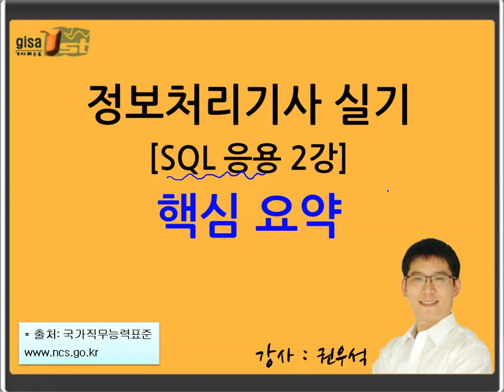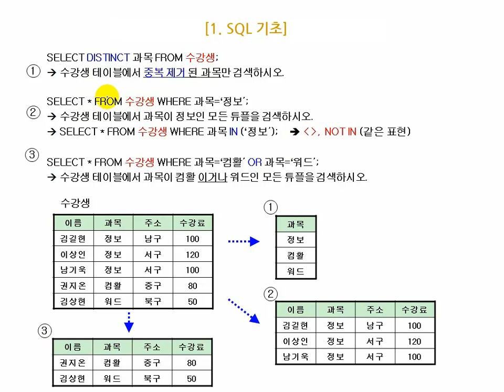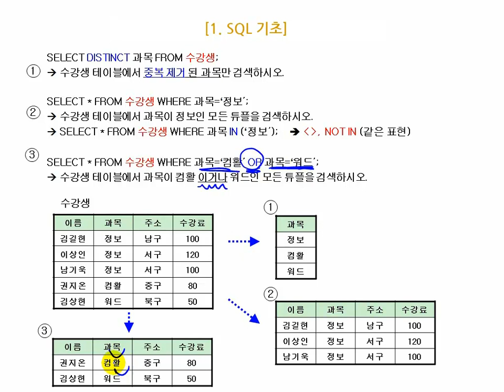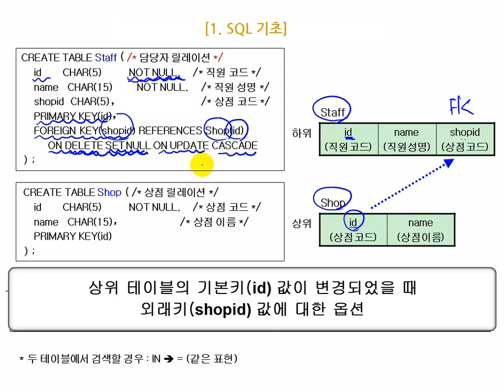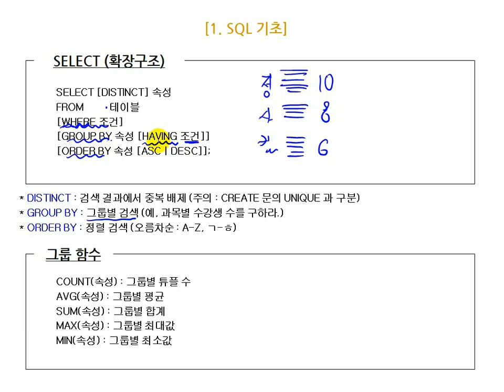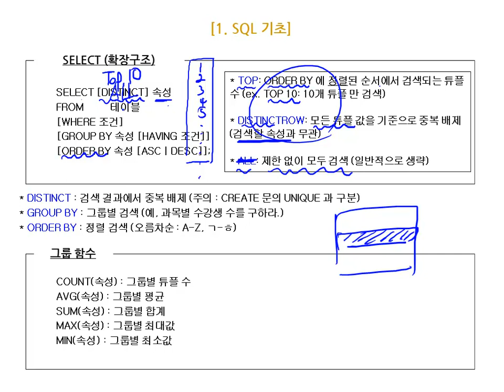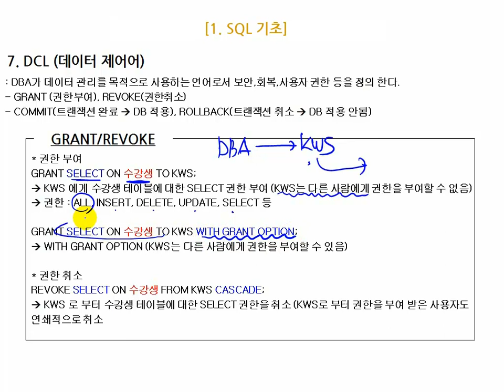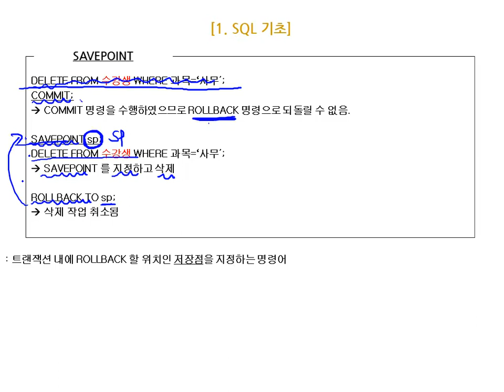[에듀온 정보처리] 정보처리산업기사 실기 SQL응용 [실기] 핵심 요약 (2)